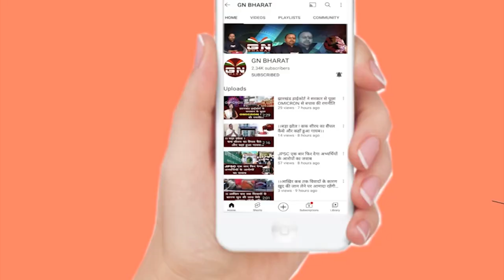पीएम विश्वकर्मा योजना का इन लोगों को मिलेगा लाभ... | BJP Jharkhand | PM Modi